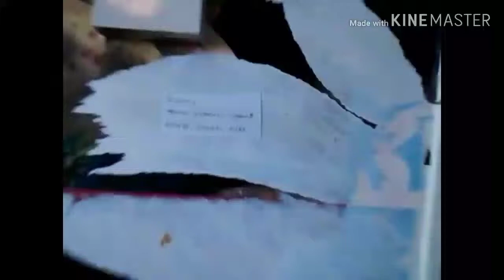PPG: Monkey Strikes Back | ©2019 Disney and Cartoon Network Scollay home Entertaiment Trailer 2019